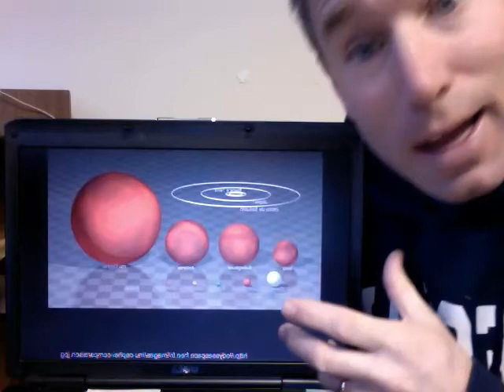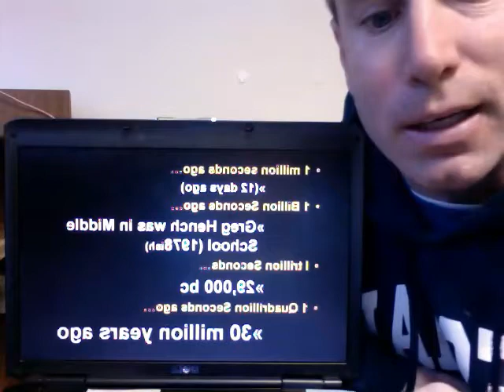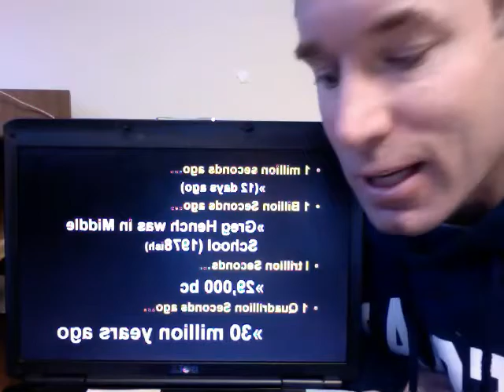Take 2 Muciphei.mov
We think we are big till we think about the Earth. We think the Earth is big till we think of the Sun. And then there is Betelgeuse, and now we talk about Mucephei. Our God id not gig, he is HUGE. This is still part of Louio Giglio'sow Great is Our God Tour.